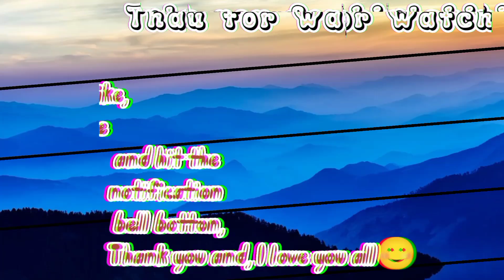Visiting in Cagayan de Oro City (New) Riverside Boulevard(Philippines) my first vlog, lakad po tayo.